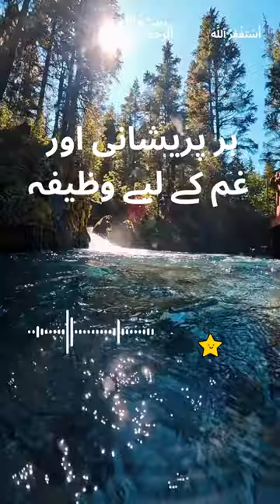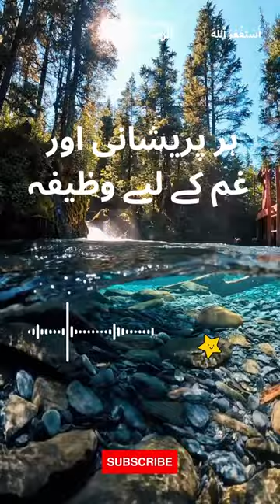Powerful Wazifa For Any Hajat Any Problems | Har Mushkil Se Nijat Ka Asan Amal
dua hal mushkilat
2 Lafz Ke Wazifa Se Har Mushkil Door Har Hajat Pori |Powerful Wazifa For Any Hajat
Duniya Ki Sabse Powerful Dua In Hindi |Pareshani Aur Musibat Door Karne Ka Wazifa
Wazifa Har Hajat Mushkal Musibat Dur Karny K liy Ayat Karima Wazifa For Hajat Dua For Problem
Musibat Dur Karny Ka Wazifa
Har Museebat or Pareshani se Nijat k liye 3 sunnat Wazaif. Asma e Azam
Sakht Mushkil Pareshani Mein Ya Ayat 3 Bar Parh Lo Aapki Mushkil Foran Khatam
Aapki Mushkil Foran Khatam Hojaeig
musibat aane se pahle kya kare
HAR MUSHKIL KI DUA | JADU | JINNAT | BIMARI | NOKRI | LOVE | DUSHMAN | HALAKI | AMAL SABKE LIYE
Sakhat Parishani Ki Dua || pareshani se bachne ki dua || Dua qabool Karny Ka Wazifa

pareshani se nijat ka wazifa,har pareshani aur museebat se nijat ka wazifa,sakht mushkil pareshani door karne ka wazifa,har pareshani ka wazifa,sakht pareshani ka wazifa,
har mushkil aur pareshani se nijat ka wazifa,har mushkil se nijat ka wazifa,har mushkil ka hal wazifa,har pareshani se nijat ka wazifa,har mushkil or pareshani ka hal,
mushkil hal karne ka wazifa,pareshani dur karne ka wazifa,pareshani ka wazifa,har museebat se nijat ka wazifa,pareshani ka hal,ROHANI WAZAIF,RohaniWazaif,Rohani wazaif Channel,
rohani wazaif in urdu,Islamic,Wazif,2 Lafz Ke Wazifa Se Har Mushkil Door Har Hajat Pori || Powerful Wazifa For Any Hajat,har mushkil ka hal ki dua,har hajat ke liye wazifa,
har mushkil ka hal wazifa,qurani wazifa for hajat,har hajat pori hone ka wazifa,wazaif,wazifa,powerful wazifa,powerful wazifa for hajat,powerful wazifa for any hajat,
wazifa for hajat,rohaniwazaif,dua
Musibat Pareshani Problems Se Bachne Ka Asan Tariqa Woh Kya Hai

Duniya Ki Sabse Powerful Dua
"Powerful Wazifa for Removing Grief"
"Effective Dua for All Worries"
"Easy Wazifa to Overcome Sadness"
"Best Islamic Remedy for Depression"
"Quick Relief Wazifa for Sorrow"
"Proven Wazifa for Stress and Anxiety"
"Islamic Prayer for Solving Problems"
"Wazifa for Happiness and Peace"
"Gham Se Nijat Hasil Karne Ka Wazifa"
"Har Pareshani Ka Hal in Islam"
"Wazifa to Remove All Troubles"
"Guidance for Reciting Wazifa"
"Wazifa for Mental Peace and Serenity"
"Powerful Dua for Sorrowful Hearts"
"Islamic Solutions for Life's Challenges"

About Islam
Golden Words

Wazaif,
Islami Wazifa,
Islamic Wazifa,
Islamic Wazaif,
Best Wazifa,Quranic Wazifa,
Qurani Wazaif,
Qurani Wazifay,
Hadees,Hadees Sharif,Ahadees,
Hadith,Best Hadees,